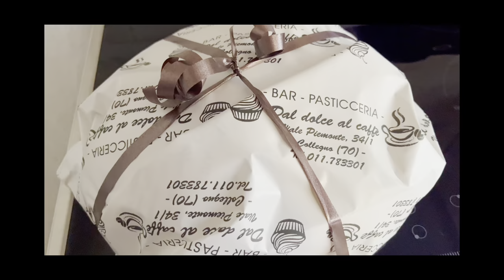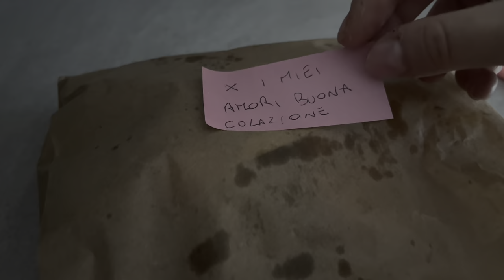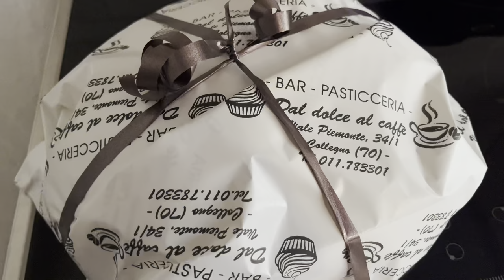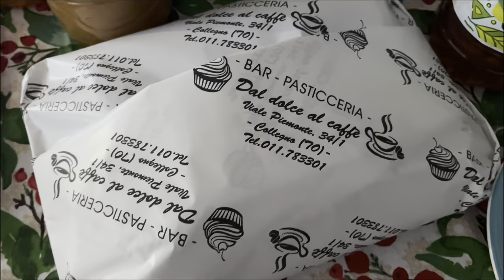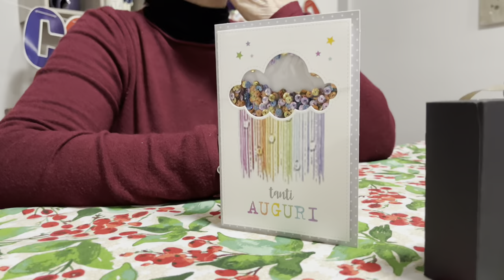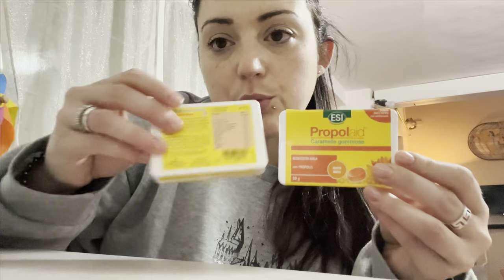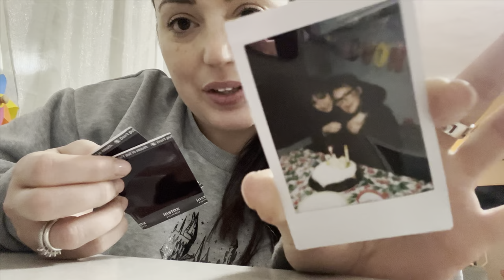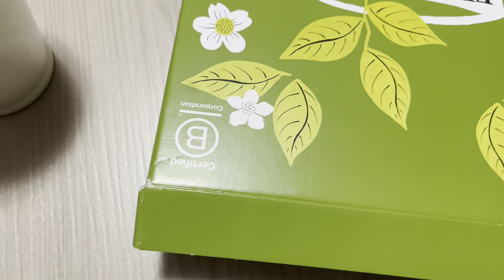IL COMPLEANNO DI MAMMA 🎂 || TINECO ONE FLOOR S5 💕 e cose IN ARRIVO - VLOG ✨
🫧 One floor S5

(Valido per S3, S5, S5 Pro 2 e S5 combo power kit, valido fino alle 23:59 del 27 novembre.

🫧 Carpet One

(Valido per Carpet One, valido fino alle 23:59 del 27 novembre)

Baci

Robyer